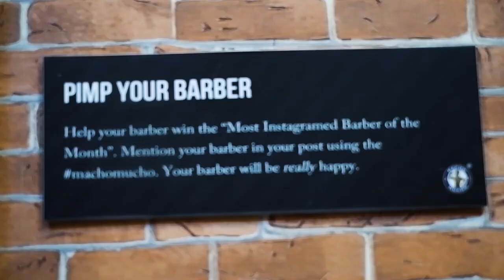Macho Mucho's Barbershop in Cagayan de Oro City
Macho Mucho is the award-winning hybrid barber salon for men in the Philippines. Their mission is to upgrade the men of the Philippines. They're located at SM Downtown Premier, 4th floor just beside the main elevator. I highly recommend it.